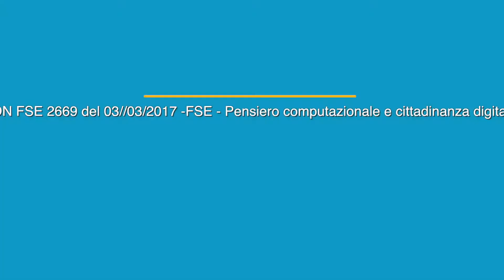IDEARE, PROGRAMMARE, REALIZZARE 2 - ICS DON LORENZO MILANI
👉Progetto PON "Computo Ergo Sum" - Modulo: Ideare, Programmare e Realizzare 2